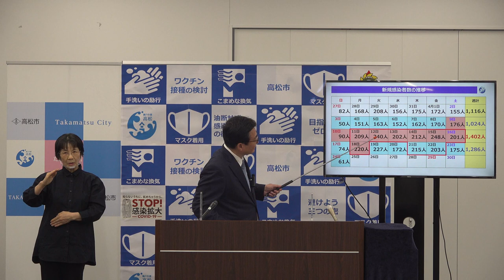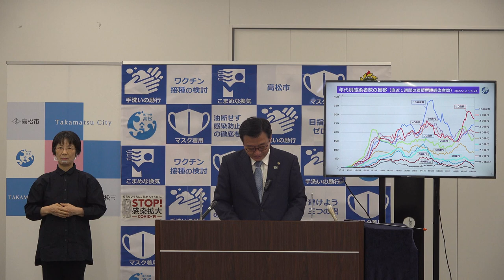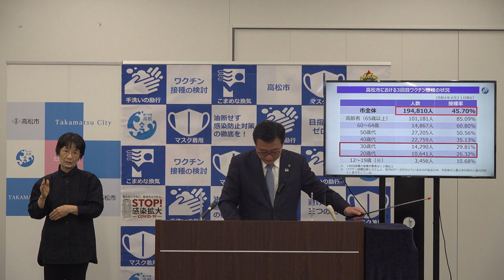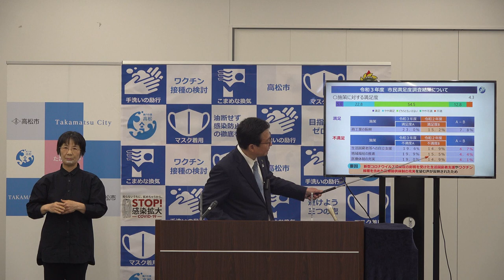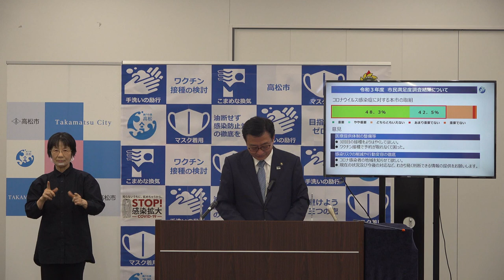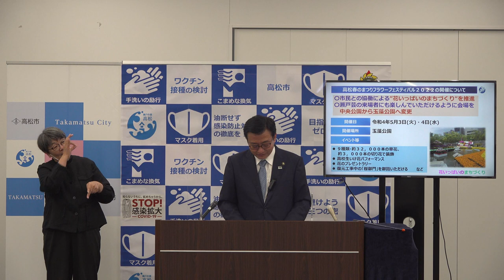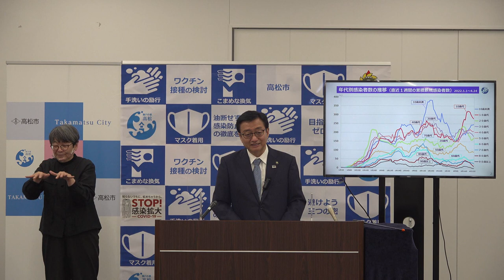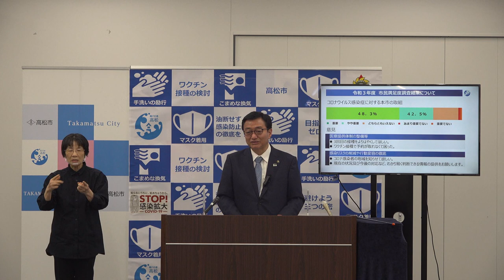市長定例記者会見（令和４年４月２６日）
日時　令和4年4月26日　午前11時30分～11時57分
場所　高松市防災合同庁舎　301会議室

1 題材
（1）令和３年度　市民満足度調査結果について
（2）市民後見人の誕生について
（3）高松春のまつりフラワーフェスティバル２０２２の開催について

2 記者質問